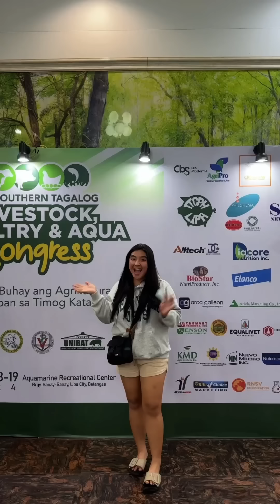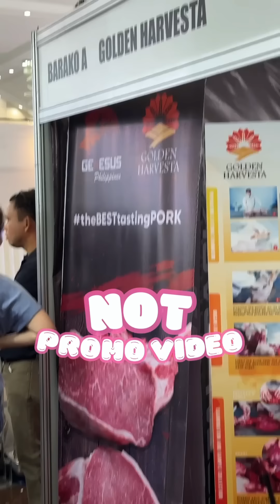Double Celebration para kay Pareng Dayo